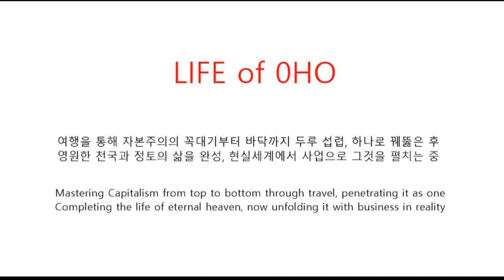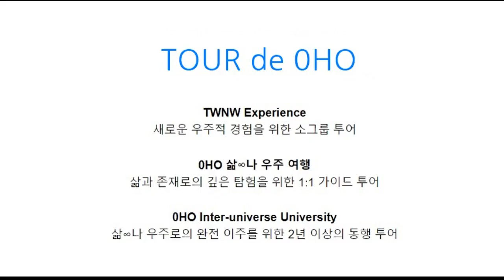15 APR 2024 @ Taiwan